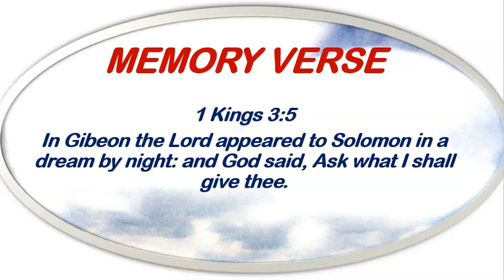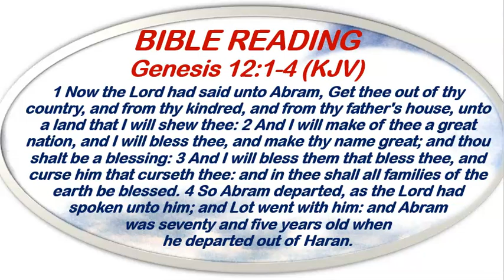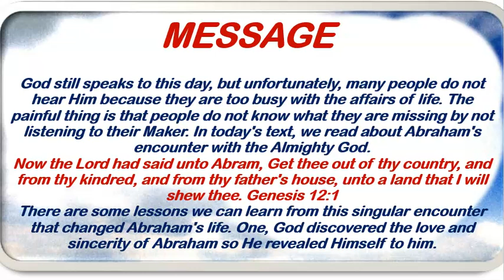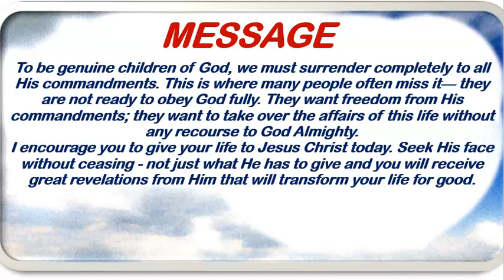Open Heavens Devotional July 23rd, 2023 by Pastor E.A. Adeboye/God Still Speaks To His People 1